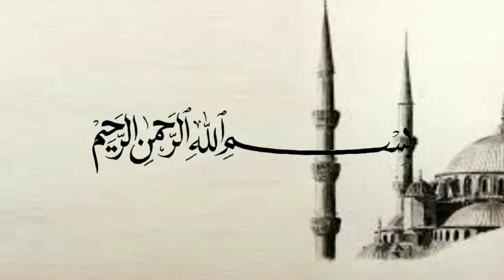Filosofi versus kenyataan dalam rumah tangga - Ustadz Handy Bonny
(Tag & Share Ke Sahabat Hijrah Tersayangmu ^^)